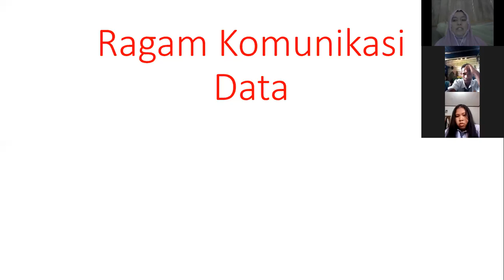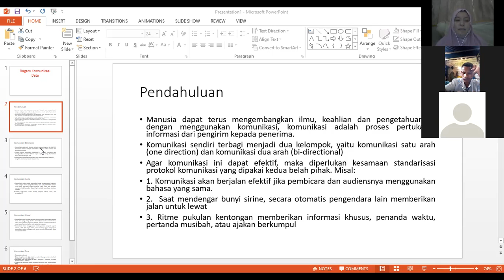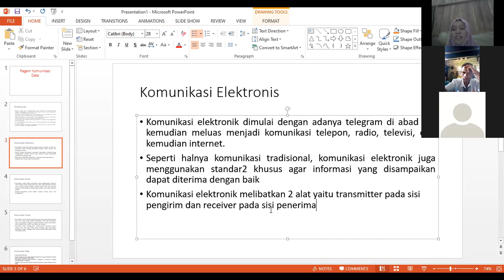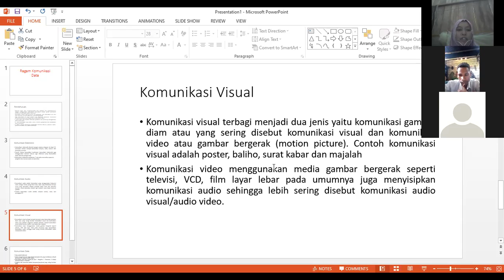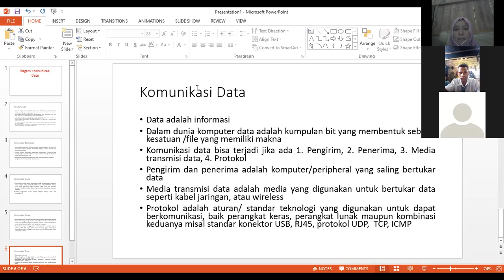TEKNOLOGI LAYANAN JARINGAN KELAS X1 TKJ# PERTEMUAN 1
Triastuti Handayani, S.Pd